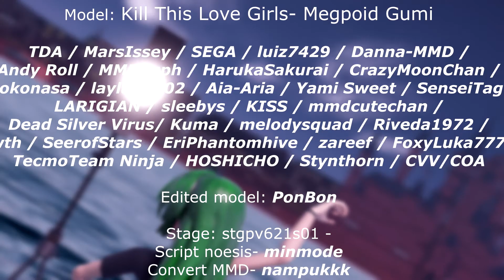【MATCHA V4】 Nostalogic - Project Diva version [PonBon]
♪ Music, lyrics: yuukiss
♪ Lyrics: rose

♬ Edited VSQx, mix, vocal effects, video, edited camera and model: PonBon

🎬 Video credits:

Motion: SEGA
Converted to MMD: FlyingSpirits-P
Motion Script: Minmode
Facials: juan diego mmd
Camera: PrettyCureLove
Edited camera: PonBon
Effects: ray-cast_1.3.1 and ray-cast_1.5.0 - Rui,
 Materials by AONS and PowerDOF_v005
Tool: MikuMikuDance/MikuMikuEffect/VEGAS Pro 17.0

🧍🏻‍♀️ Model: Kill This Love Girls- Megpoid Gumi

TDA / MarsIssey / SEGA / luiz7429 / Danna-MMD /
Andy Roll / MMDFuph / HarukaSakurai / CrazyMoonChan /
kokonasa / laylarmz02 / Aia-Aria / Yami Sweet / SenseiTag
LARIGIAN / sleebys / KISS / mmdcutechan /
Dead Silver Virus/ Kuma / melodysquad / Riveda1972 /
Owth / SeerofStars / EriPhantomhive / zareef / FoxyLuka777 /
TecmoTeam Ninja / HOSHICHO / Stynthorn / CVV/COA

🧍🏻‍♀️ Edited model: PonBon

🎤 Stage: stgpv621s01 -
Script noesis- minmode
Convert MMD- nampukkk